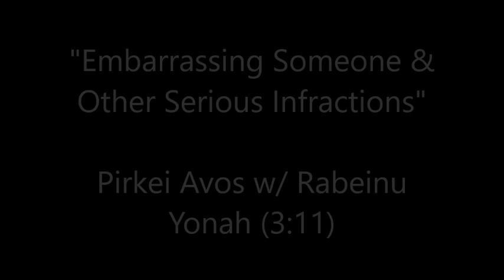"Embarrassing Someone & Other Serious Infractions" Pirkei Avos w/ Rabeinu Yonah (3:11)